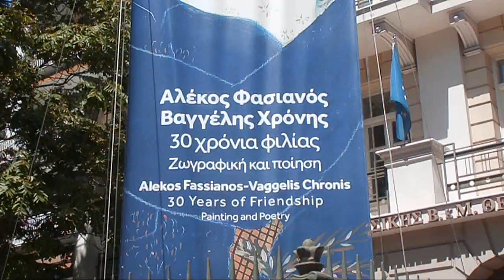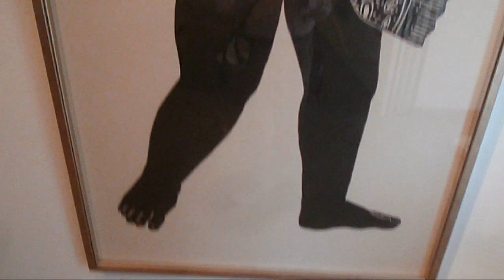Αλέκος Φασιανός Ζωγράφος Ίδρ. Θεοχαράκη Alekos Fasianos Painter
Έκθεση στό Ίδρυμα Θεοχαράκη Γεννήθηκε στην περιοχή της Πλάκας στην Αθήνα 1935. Σπούδασε βιολί στο Ωδείο Αθηνών και ζωγραφική στην Ανώτατη Σχολή Καλών Τεχνών το διάστημα 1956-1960 στο εργαστήριο του Γιάννη Μόραλη.